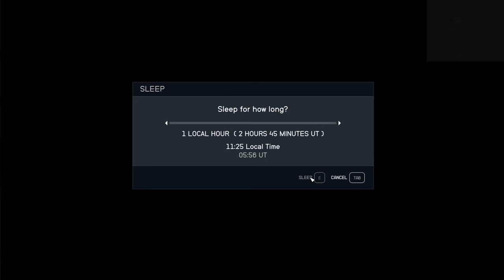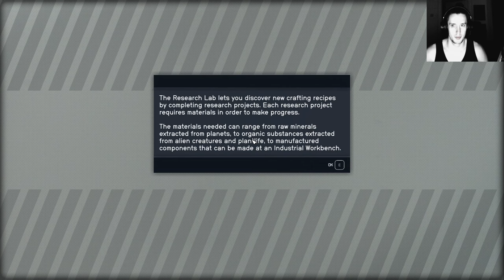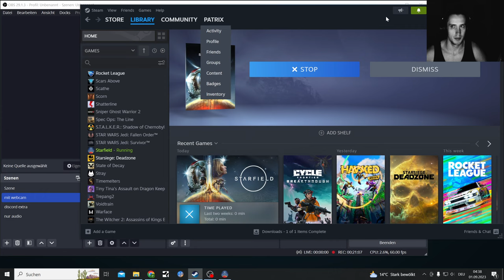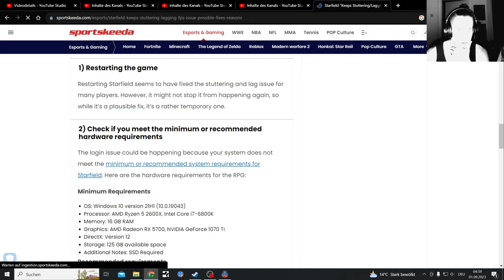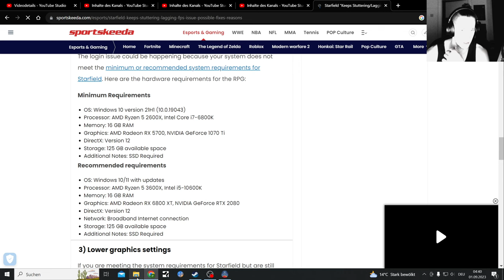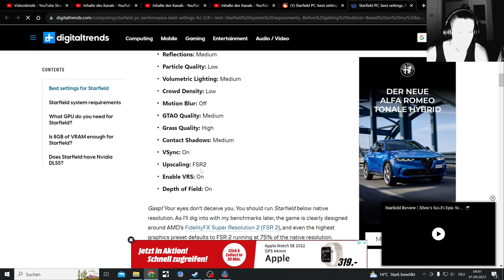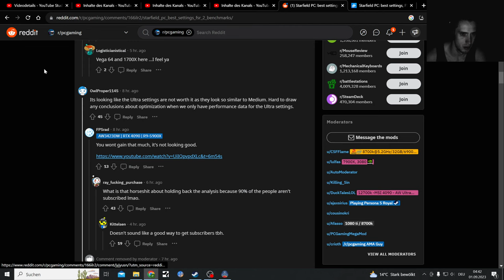Starfield PC let's Play Part 2, Heavy Stutter and Lipsinc Problems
Full Starfield Playthrough where I am going Upload Grazy and as soon as Mods arrive, I will cover htem or put them in my Let's Play

More like Stutterfield

STARFIELD Relase: 6. Sep. 2023, 1st September if you payed 100€